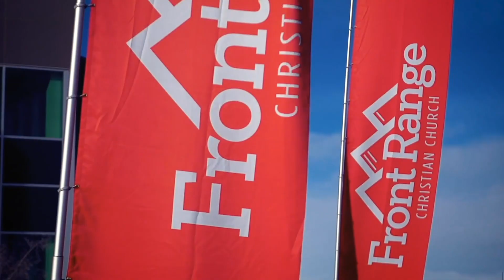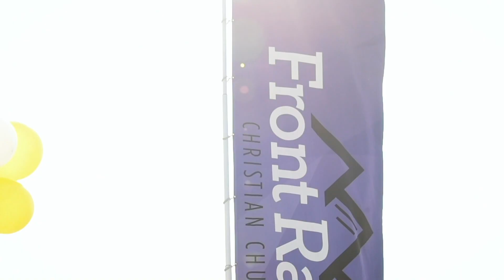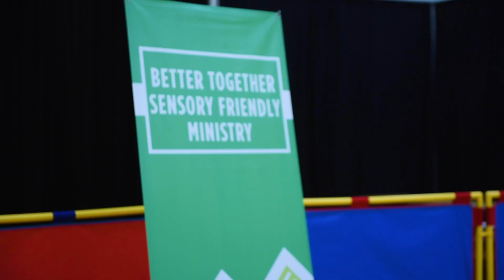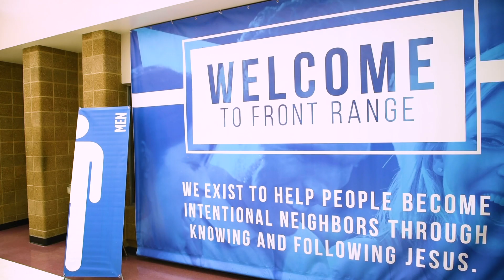Vision 2020 Prayer